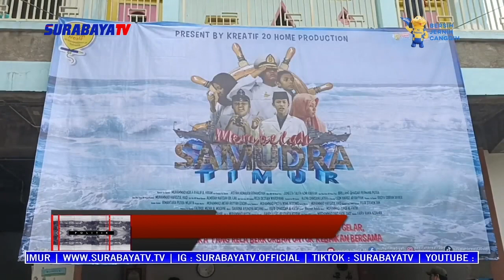LASKAR SANTRI AMIN INDONESIA BENTUK KOMITE PALESTINA UNTUK PERDAMAIAN~1